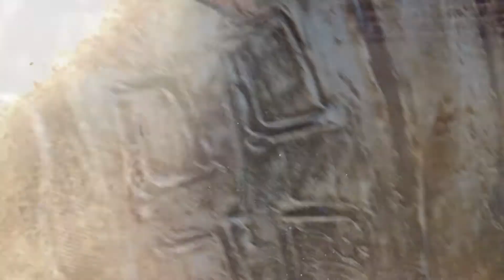Remnant 5 Installed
This is a short clip of Remnant 5 Installed.